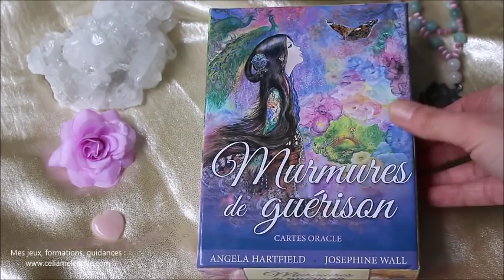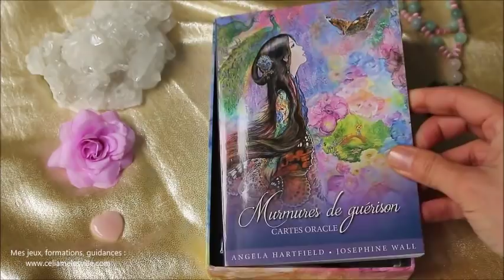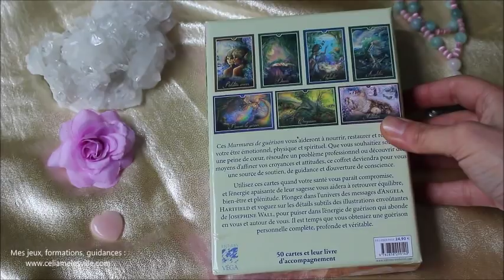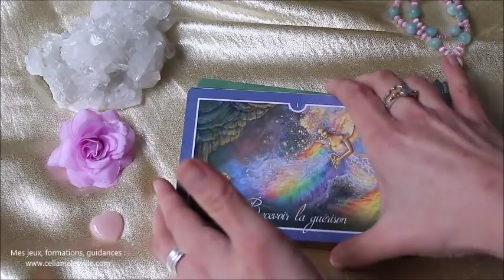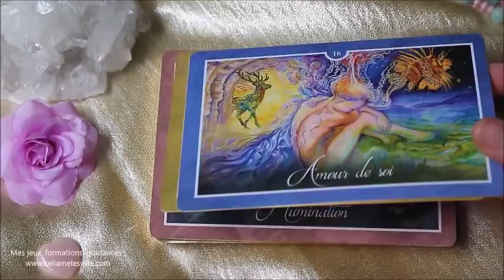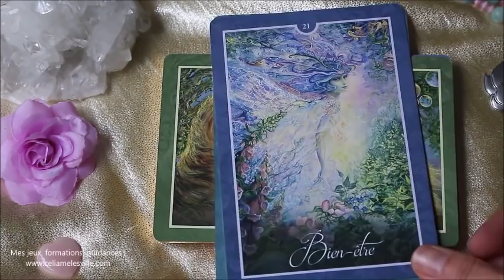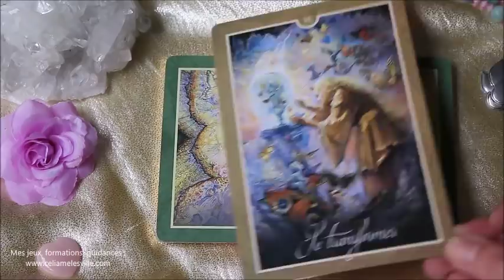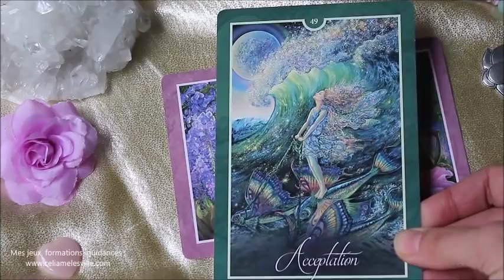Présentation : Oracle "Murmures de Guérison"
Où trouvez m'oracle Murmures de Guérison